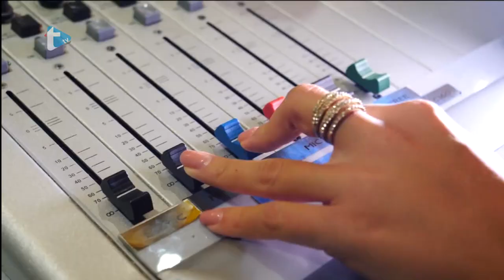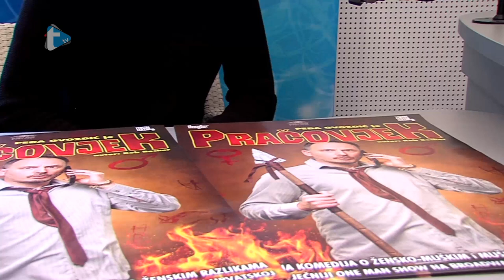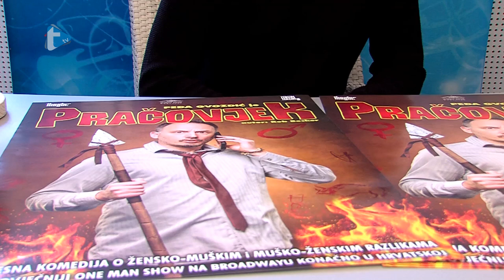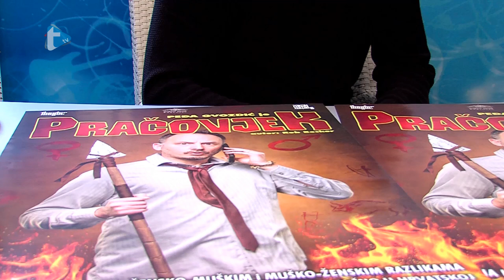Gost dana by Eva Zadro - Peđa Gvozdić u ulozi života = moderni "Pračovijek"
Peđa Gvozdić u ulozi života = moderni "Pračovijek"
Trend radio